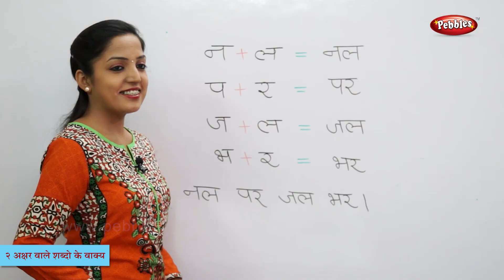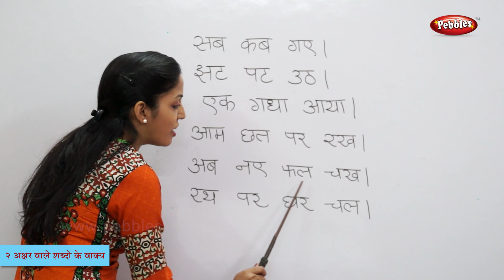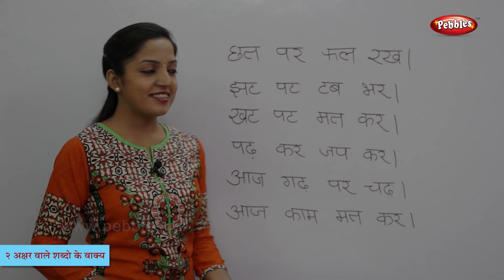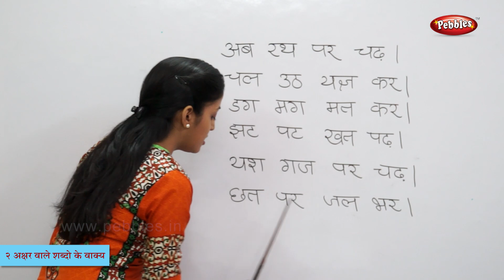Sentences with 2 Letter Words in Hindi | Learn Hindi | Pre School Learning Videos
Pebbles present Learn Hindi for kids. This video teaches you Hindi in a very interesting & easy way. The teacher helps learn Hindi Alphabets, Varnmala in Hindi.

The Hindi Pre School Video learning series is specially designed for kids to help them learn easily.  The Live Teacher explanations along with computer graphics & animation will keep the kids engaged and make learning easy in a fun way.

The Pre School Hindi Junior Series contains the following videos